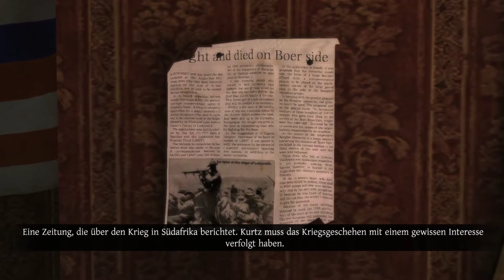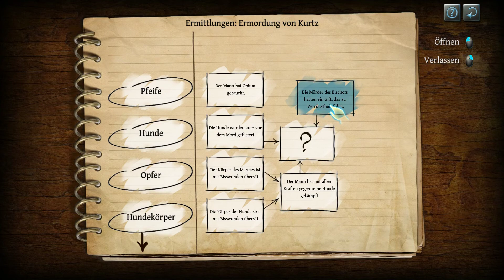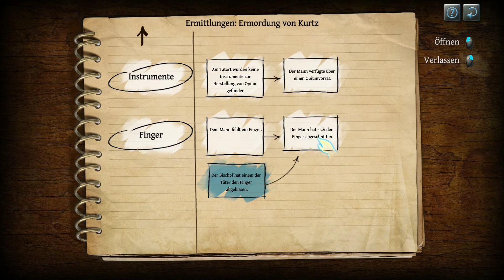Nicht die Kinder #11 Das Testament des Sherlock Holmes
SIE SIND SHERLOCK HOLMES UND DAS IST IHR FALL!

Schlüpfen Sie in die Rolle des genialsten Detektivs aller Zeiten und ermitteln Sie in Das Testament des Sherlock Holmes im detailgetreu umgesetzten London des Jahres 1898. Holmes erlebt einen seiner zweifellos packendsten Fälle, in dessen Verlauf sogar er selbst des Diebstahls, Betrugs und falschen Spiels bezichtigt wird und in tiefste Abgründe vordringt. Das Spiel bietet alles, was ein überzeugendes Detektivabenteuer ausmacht: Untersuchen Sie die Tatorte, finden Sie Hinweise, folgen Sie Spuren, befragen Sie Verdächtige und lüften Sie in einer spannenden Geschichte voller überraschender Wendungen das Geheimnis dieses außergewöhnlichen Falls!

Unterstützt mich doch